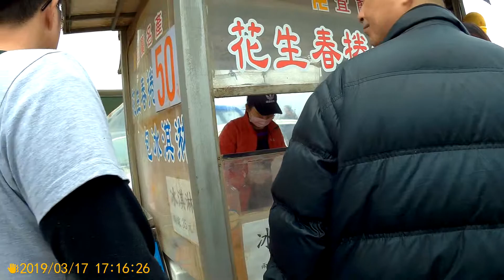南寮漁港花生春捲包冰淇淋50元2019 0317 171515 017